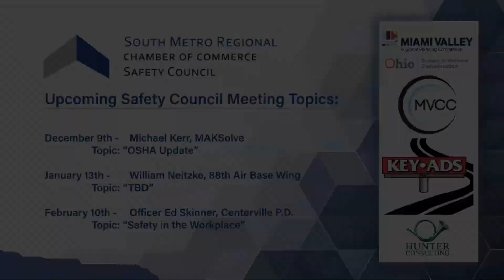South Metro Chamber Families of Addicts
Learn the ways you and your family can get help for a loved one addicted to unhealthy things.